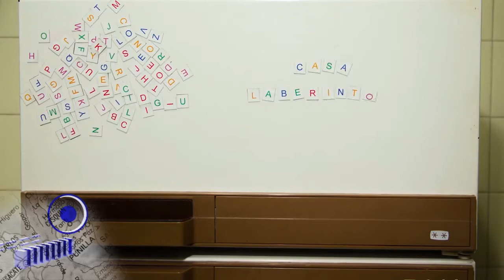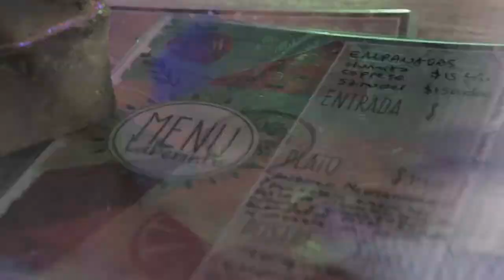Casa Laberinto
Informe del programa de televisión .Córdoba.ar, emitido el 12 de mayo de 2018.